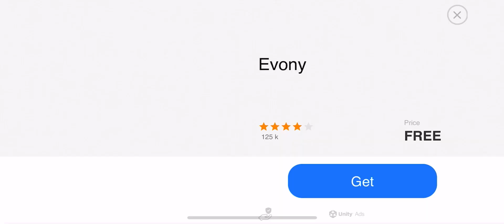PvZ 2 Part 35